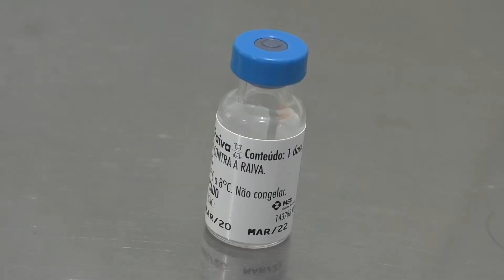VETERINÁRIO FALA SOBRE A IMPORTÂNCIA DE MANTER A CARTEIRA DE VACINAÇÃO DO PET EM DIA